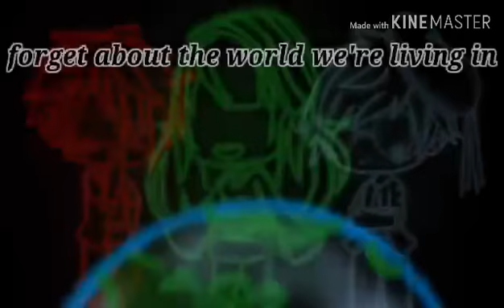- Obilivion meme - YD -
I was so lazy to make this 'w'
 app used : gacha life, Ibispaint and background eraser